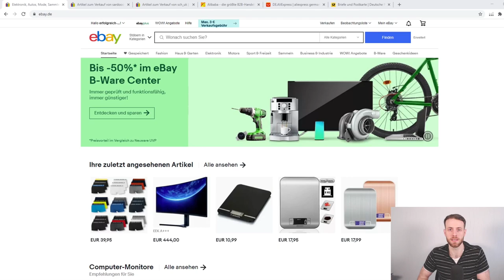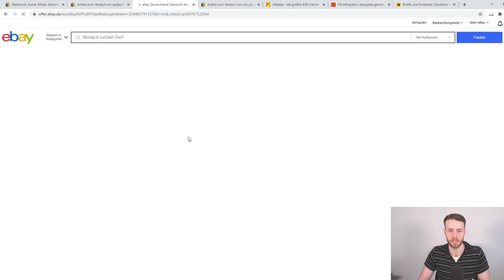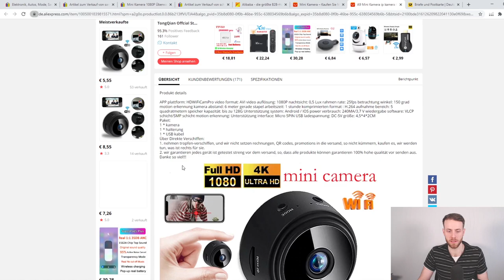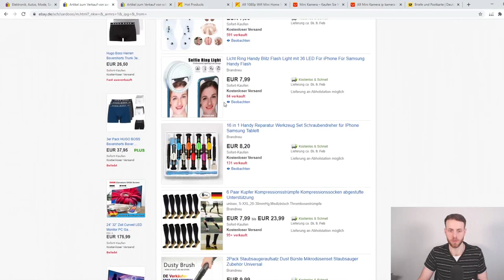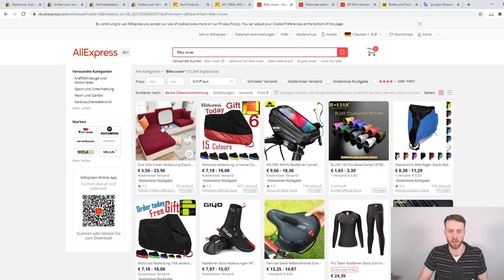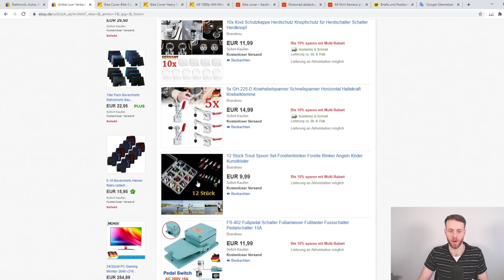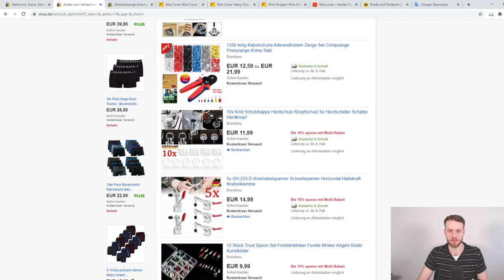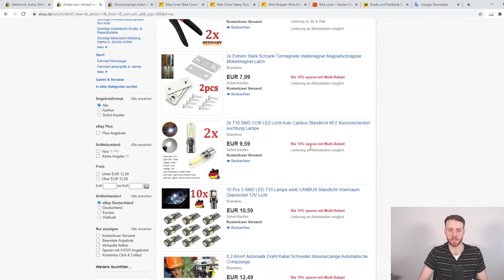eBay Produktrecherche - Einkauf Alibaba & AliExpress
Damit du bei eBay erfolgreich verkaufen kannst, musst du vorab eine gute Produktrecherche betreiben und Artikel zu finden, die profitabel wiederverkaufen kannst.

In diesem Video schauen suchen wir nach Produktideen bei eBay und vergleichen die die Einkaufspreise bei Alibaba und AliExpress.